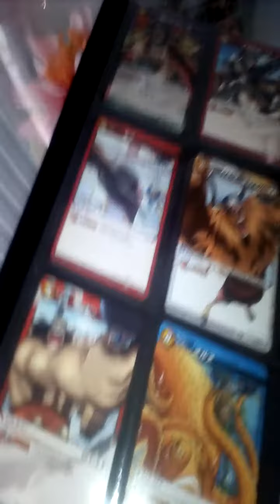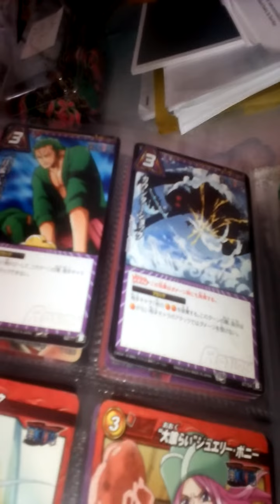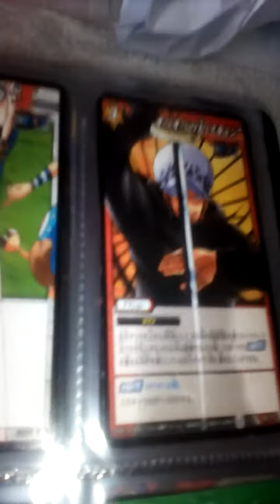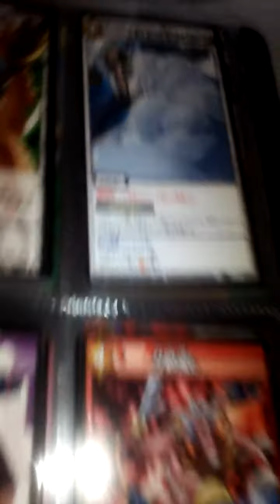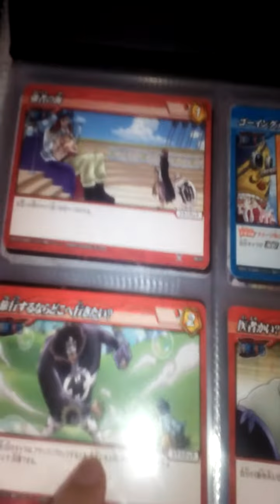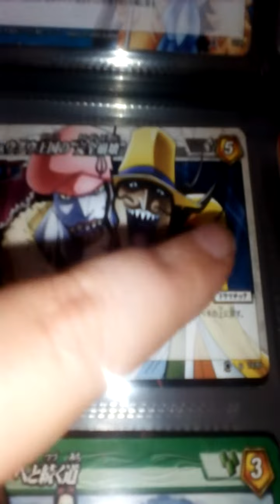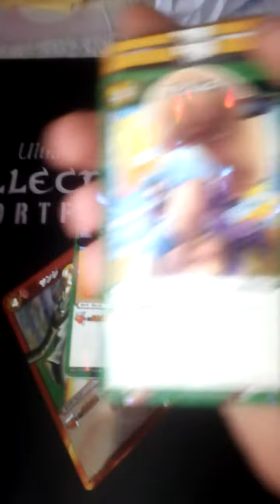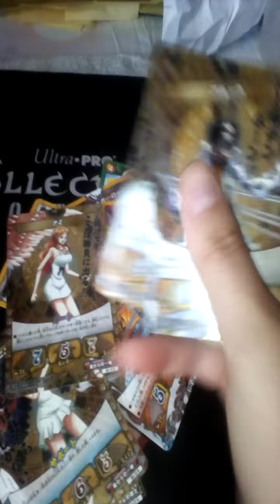One piece Carte #3 grosse réception !!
Yosh ! On se retrouve pour une vidéo sur des cartes du célèbre Manga One Piece  plus de 235 cartes communes + des brillantes ;)